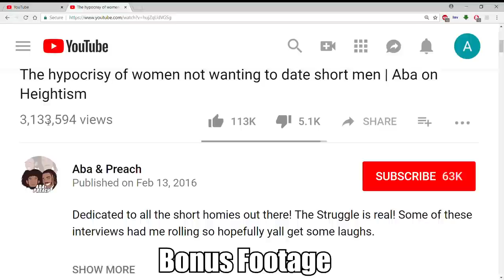STOP USING KIDS FOR YOUTUBE $$